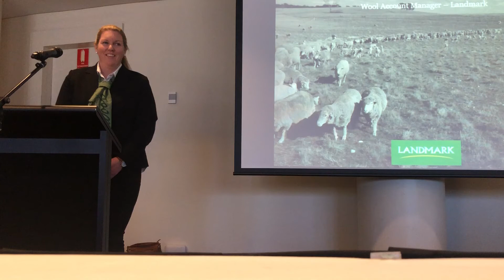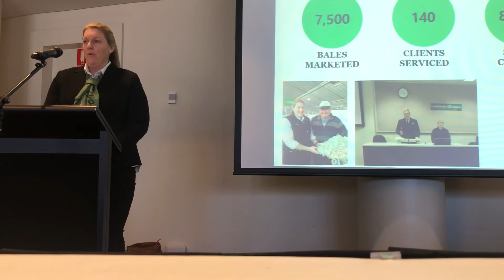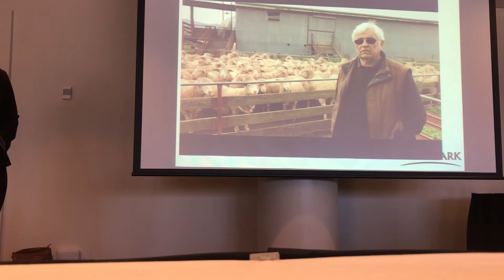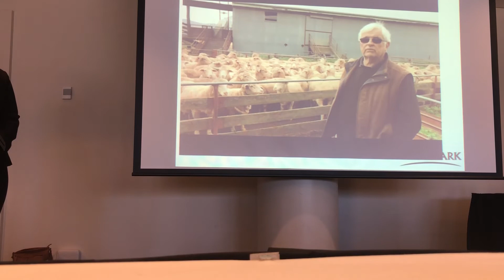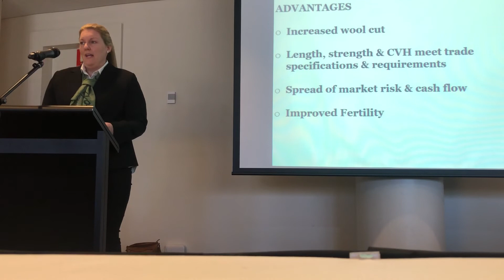Landmark's Candice Cordy's Wool Broker of the Year presentation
Landmark Bendigo wool account manager Candice Cordy's presentation for the 2018 National Council of Wool Selling Brokers of Australia's Wool Broker of the Year.